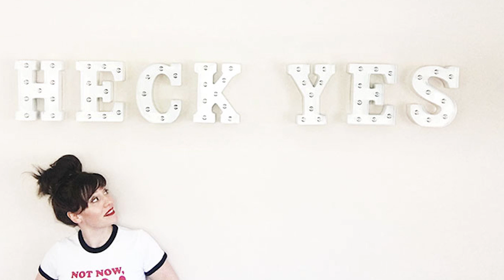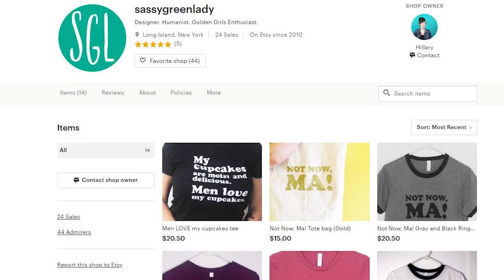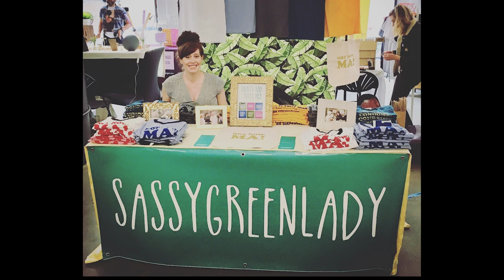Picture It: Interview with Hillary Scott #1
Picture It. Brooklyn 2018.  Courtney Antonioli of Stay Golden interviews Golden Girls fans, business owners, entertainers, community members and anyone else

In this episode of Picture it, we welcome Hillary Scott, Boss Lady of SassyGreenLady LLC where she designs and creates apparel that features quotes and references from The Golden Girls, and sells it in her ETSY shop (link below).  She also writes a blog that takes themes and lessons from the show and applies introspection to show to the world it is more than just entertainment.  She is also a graphic designer and seriously jives on Golden Girls trivia, human rights, (arguably) bad music and karaoke.

She talks about what it is like to be a bossy lady, how Dorothy, Blanche, Sophia and Rose have influenced her life, how The Golden Girls are still important today, and more.  This is episode 1 of 3.

Welcome to Stay Golden!
We launched in 2015. Stay Golden is the only Golden Girls inspired channel out there.   The Golden Girls continues to bring joy, comfort, acceptance, life lessons, laughter, and representation to its fans and audiences. We take those elements of the Girls and mix it with our favorite pop culture politics, reviews, essays, mashups, DIY and more!  You can be a mega fan stooped in St. Olaf stories or a gal enjoying Dorothy’s comebacks, all are welcome here! (and we showcase our other loves here too!)

Courtney Antonioli
In 2017 her solo-show, “18 days. 48 girls.” earned NYC’s Off-Broadway Frigid Festival Audience Choice Award for best show and she performs all around New York City.  Her storytelling has been featured on The Moth Radio Hour and Podcast and one of Conde Nests stories of the year 2018. She hosts a sold out Golden Girls Bingo at Housing Works Bookstore & Café- the only interactive game of its kind. Her writing can be found in Grok Nation, Gold Comedy, Nerdist and The A.V. Club and more.

Videos are scripted, edited, and produced by Courtney Antonioli.  Videos can use the likeness, sound, and clips and images from copyrighted materials.  We transform from their original intended purpose to make new, enjoyable videos.